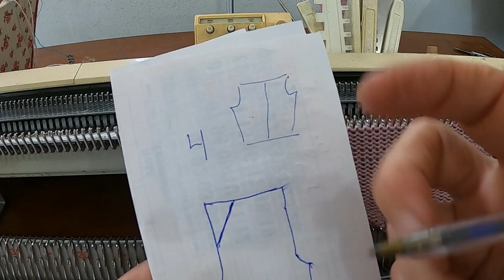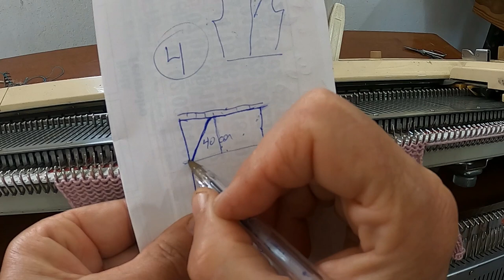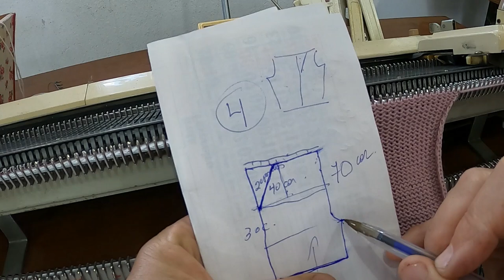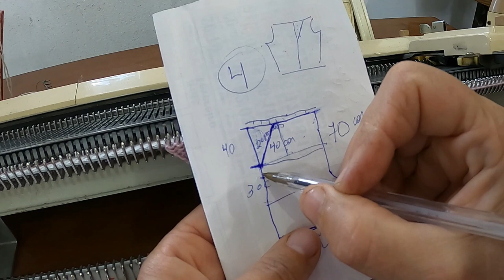Como fazer bolço facão em calça na máquina de tricô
Este vídeo mostra uma forma de fazer bolso facão duplo na lateral de calças, shorts ou saias.
Confira !